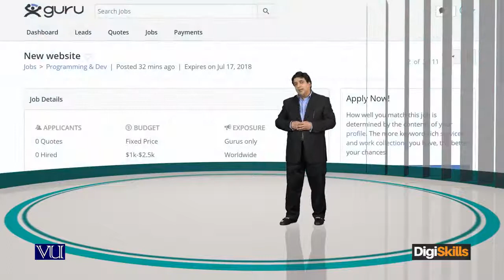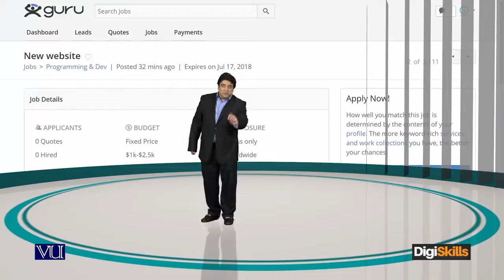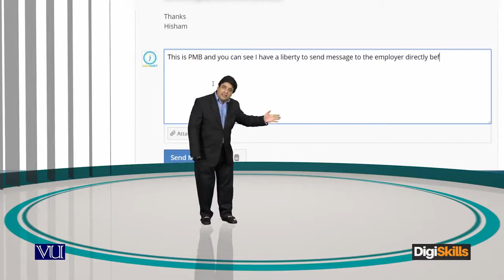Freelance Job Hunting Skills When to put a premium bid - freelancing by digiskills – digiskills